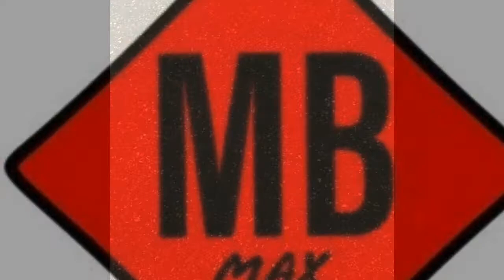Bike Porn CANYON NERVE am De 2012